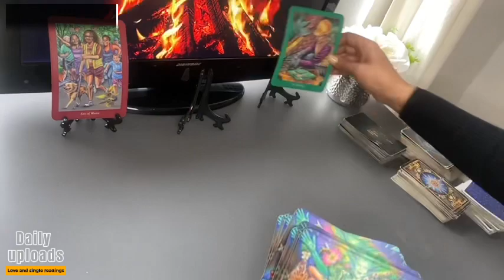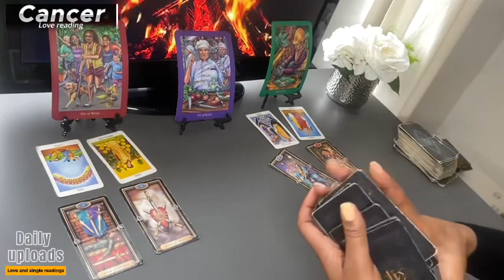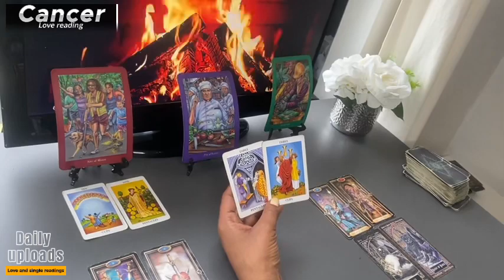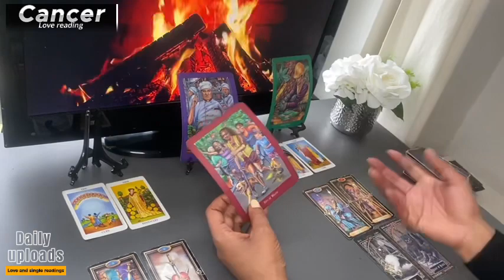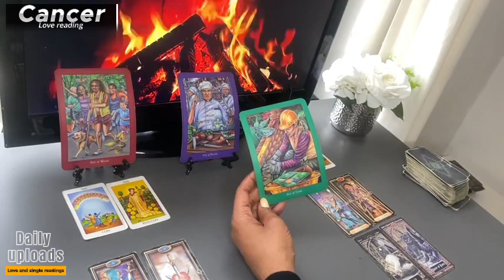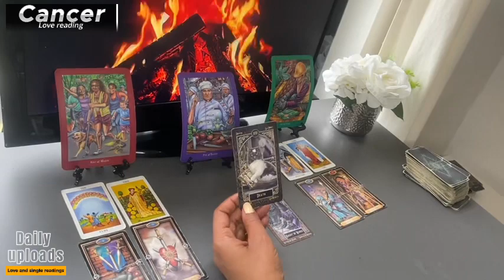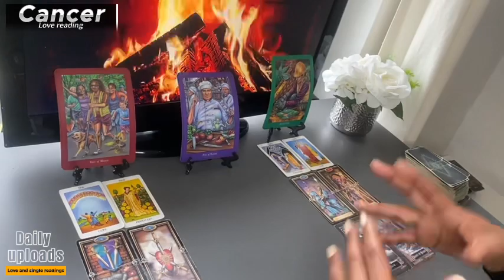CANCER MARCH ❤️ DON'T LOSE This Theres An Opportunity Here